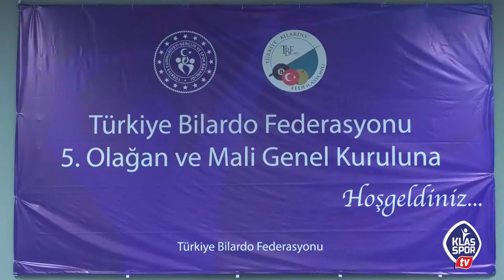Bilardo'da Ersan Ercan ile yola devam...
Türkiye Bilardo Federasyonu 5. Genel ve Mali Olağan Genel Kurulu'nda, Ersan Ercan yeniden başkanlığa seçildi.

Ankara Gölbaşı Bilardo Tesisleri'nde gerçekleştirilen genel kurula 88 delege katıldı. Tek aday olarak seçimlere katılan Ercan, kullanılan oyların 84'ünü aldı, 4 oy ise geçersiz sayıldı.
Başkan Ersan Ercan genel kurulda yaptığı konuşmada, yeni kurulan tesislerinde ilk kez delegelerle bir araya geldikleri için mutlu olduğunu söyledi.
Gölbaşı Bilardo Tesisleri'nin dünyada sayılı tesisleri arasında yer aldığını anlatan Ercan, "Bu tesisin dünyada çok fazla bir örneği yok. O açıdan çok mutlu ve gururluyuz. 4 Kasım'da burada Türkiye şampiyonamız başlıyor. Ondan sonra burada sürekli bir bilardo şöleni olacak. Şubat ayında da Avrupa Milli Takımlar şampiyonası ve Dünya Kupası da burada oynanacak. Beni tekrar aday gösteren delegelerimize camiamız adına teşekkür ederim." diye konuştu.